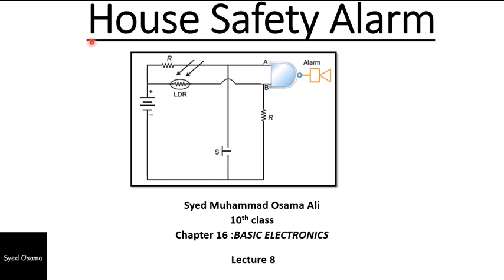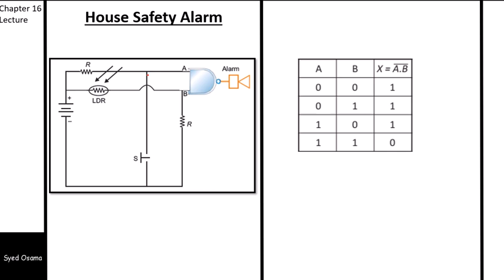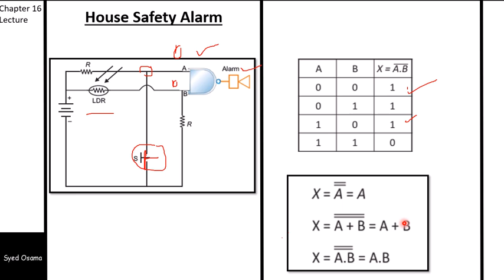house safety alarm ,burglar alarm, application of NAND gate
physics 10 lecture 6 chapter 8